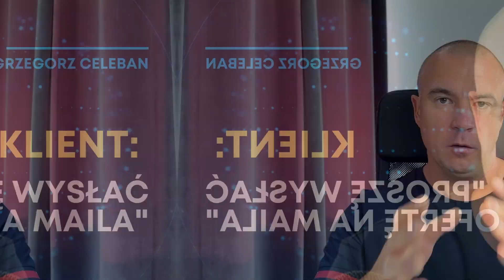Co odpowiedzieć klientowi, który chce dostać ofertę na maila? Grzegorz Celeban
Dziś poruszę temat tworzenia ofert biznesowych, który może okazać się kluczowy dla Twojego sukcesu. Dlaczego nie zawsze warto wysyłać ofertę mailem i dlaczego sam tekst oferty nie zawsze wystarczy? Przejdziemy przez istotne etapy procesu sprzedaży, takie jak zrozumienie potrzeb klienta, identyfikacja problemów do rozwiązania oraz analiza konkurencji.

SPIS TREŚCI:
00:00 - Co w odcinku?
00:12 - Intro.
00:17 - Proszę mi wysłać ofertę na maila.
00:43 - Nie wolno wysyłać oferty mailem!
01:56 - Na co przygotować ofertę?
02:50 - Klienci nie czytają ofert!
03:58 - Nie naśladuj! Wyróżnij się!
06:15 - Zapytaj klienta czego potrzebuje.
07:40 - Zbadaj jaki problem klient chce rozwiązać.
09:45 - Poproś o ofertę konkurencji.
11:54 - Pokaż przewagę nad ofertą konkurencji.
15:34 - Wyślij maila z podsumowaniem korzyści dla klienta.